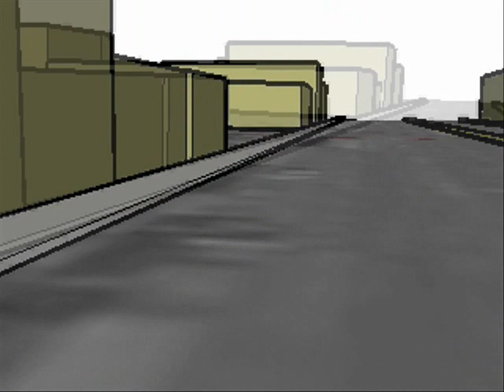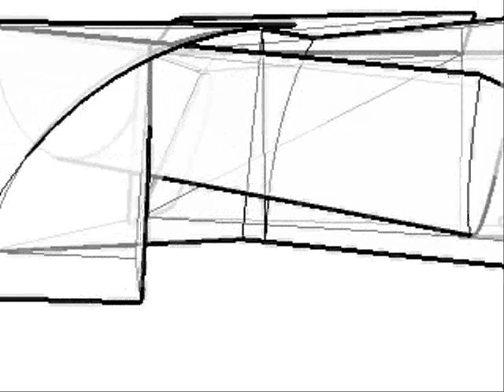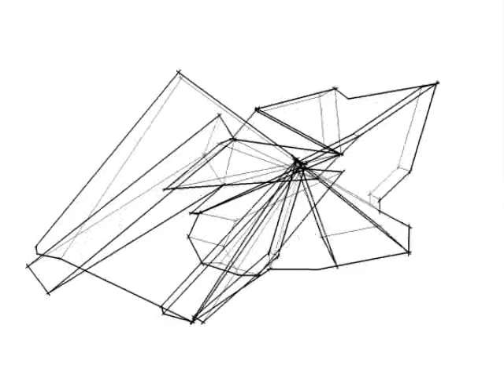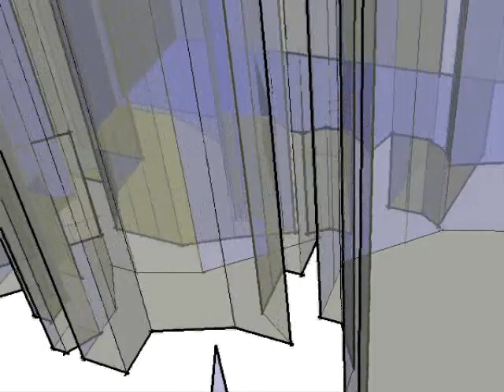Yoga Studio Video - 2004?